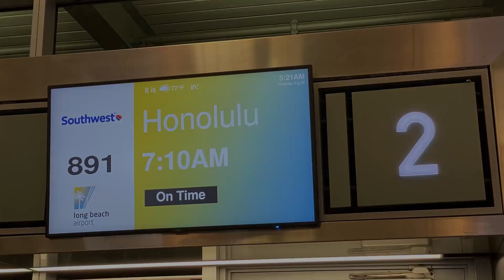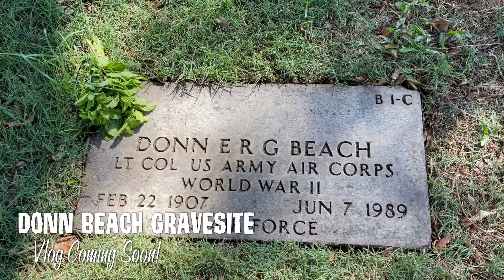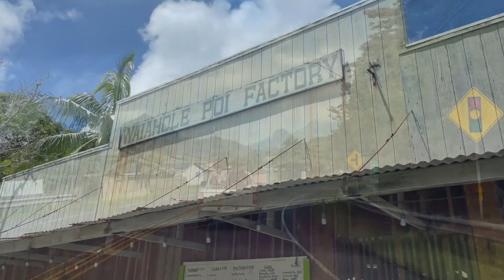Tiki in Waikiki 2021 Vlog Teaser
On this episode we give you a little taste of Skull & Crown's Tiki in Waikiki Weekender. Due to Covid-19 restrictions, Tiki in Waikiki was officially cancelled but a scaled down version came to life in the aftermath. This video is a teaser to the adventures we vlogged while on the island of Oahu!

This episode was filmed entirely on my Apple iPhone 12 Pro